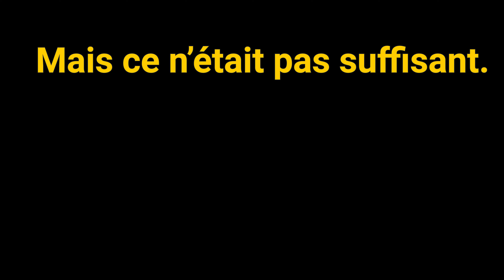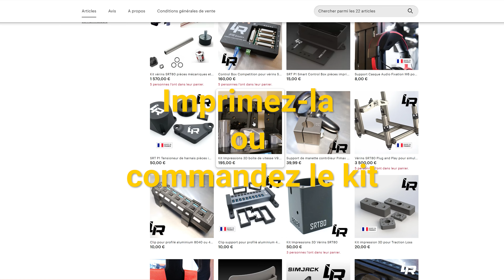Boite en H SRT V9 : c'est FINI !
La boutique

Je remercie aussi tous les youtubers qui ont testé la boîte : @Simrace-Blog  @SimHardwares  @Franconen @SametFlo !!! Vos retours ainsi que ceux de la communauté ont été précieux !

Un 👍ça coûte rien, et ça fait toujours plaisir ! 😊

🏁🏁 À Propos de Mon Simulateur 🏁🏁

▷   Châssis :             NSH Racing
▷   Base moteur :    Simucube 1
▷ Pédalier : SimJack Pro ➡️

💻 Le PC Derrière le Simulateur 💻

Processeur : Intel I7-14700KF ➡️
Carte graphique : Nvidia 4080 ➡️
Ram : 32 Go DDR5 6000Mhz Corsair ➡️
Carte mère : MSI Tomahawk Z790 ➡️
SSD NVme : Crucial P3 2To ➡️

🎮 Mes Simulations Préférées 🎮
AC, ACC, AMS2, PC2, RF2